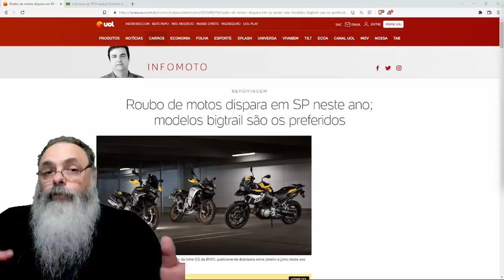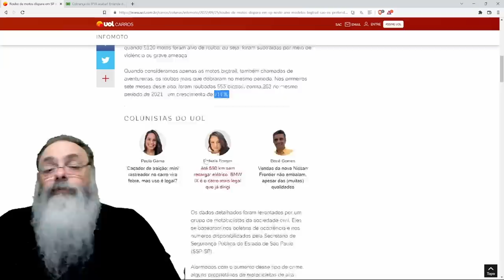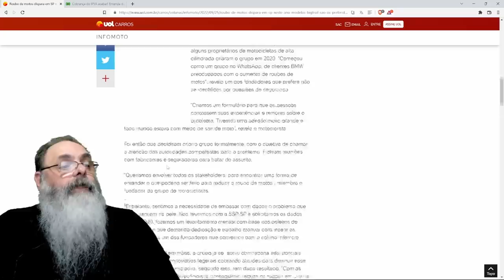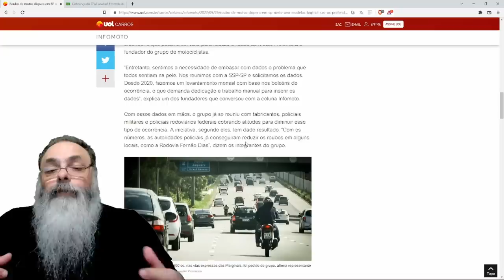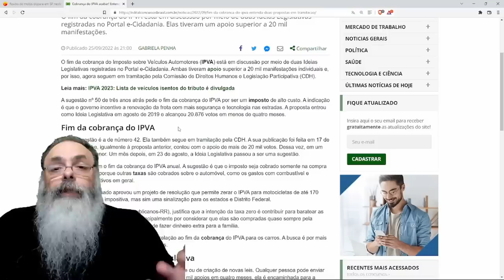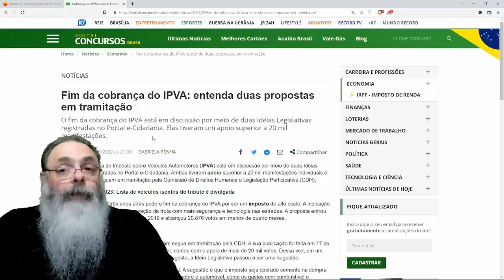AUMENTAM ROUBOS de MOTO em SÃO PAULO e pessoas ORGANIZAM maneiras de EVITAR o PROBLEMA